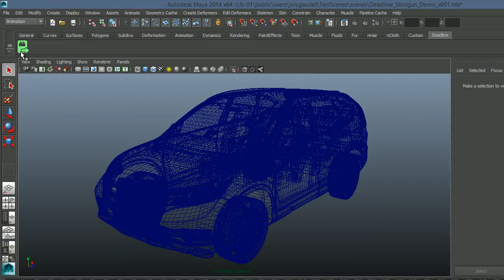Deadline 7 Shotgun Integration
A quick overview of some of the new features of Deadline 7 related to Shotgun integration.